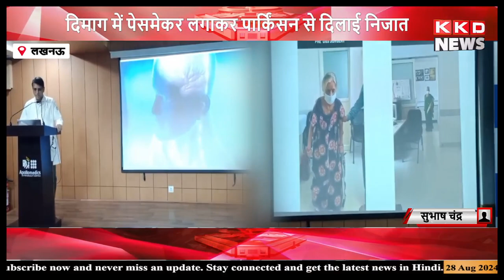अपोलो मेडिक्स सुपर स्पेशिएलिटी हॉस्पिटल को मिली उपलब्धि